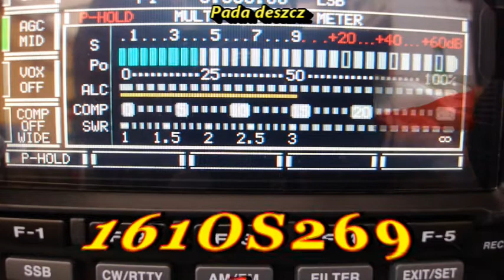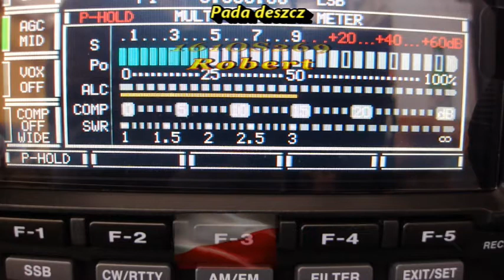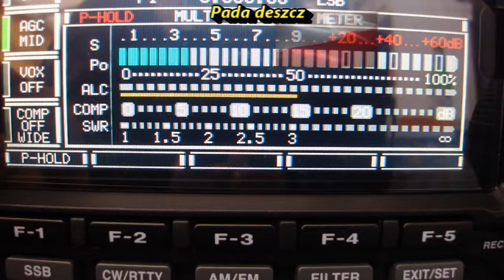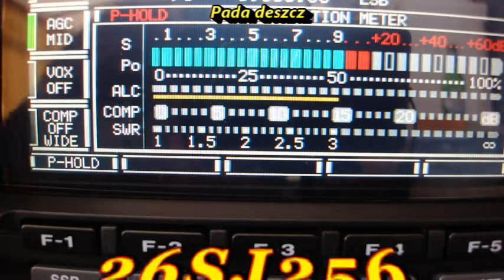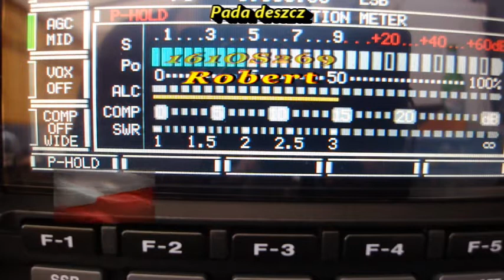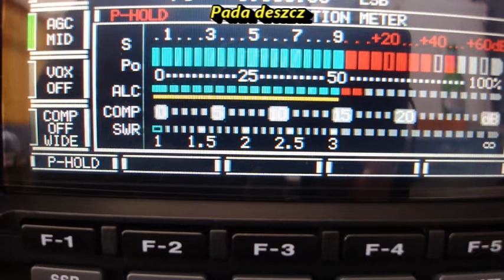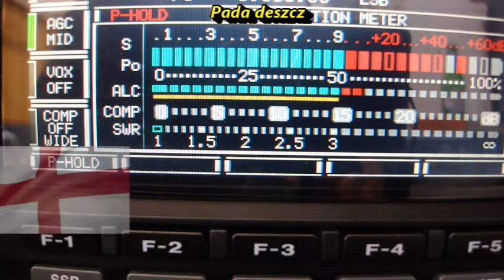QSO 161OS269 Robert i 26SJ256 oraz 26OS303 30.04.2020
Niestety opady deszczu nie pomagały w łącznościach :-(